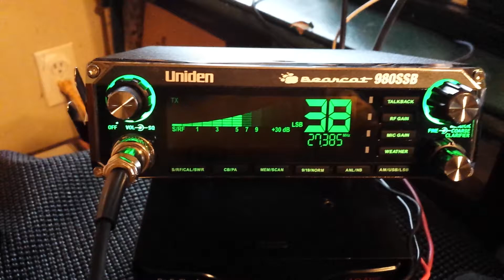Uniden Bearcat 980 SSB THE MUSIC WAS CRAZY. It was hard to here anyone